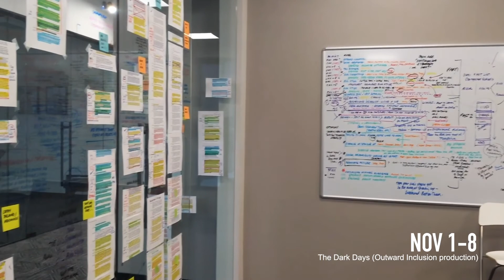2021 Video-a-Day Challenge | Rachel Boyd Helling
This project is really just my own personal nostalgia trip, but if anyone else wants a walk through my 2021, here's my one-video-a-day project.

This year I decided to keep things more concise and only include the HIGHLIGHT clips from the year, rather than a clips from every single day. What isn't shown is the an impossible number of game nights, unremarkable evenings spent inside, days where I felt like doing absolutely nothing interesting, funny clips that nobody would understand, lots of coffee and cocktails with friends, long talks that aren't very cinematic, perfectly private lazy days, and every moment that was just so good that it made me forget to pick up my phone and hit record.
This video doesn't even come close to capturing the best moments of my year, but it's a reminder that if you put an upbeat song under any footage, it becomes nostalgic as hell.

Note: Any context-less clips will likely have a clarifying description on the bottom right.